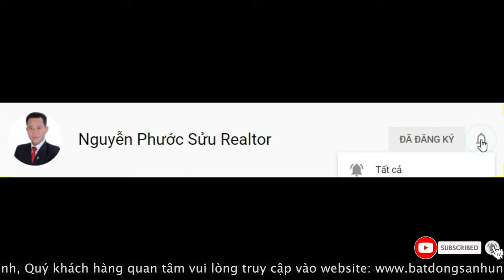Bán Biệt Thự Đơn Lập Mỹ Văn Phú Mỹ Hưng Quận 7, 20x16m Giá 102 tỷ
Bán Biệt Thự Đơn Lập Mỹ Văn Phú Mỹ Hưng Quận 7, 20x16m Giá 102 tỷ | Phước Sửu
 Bán Biệt Thự Đơn Lập B08 Nam Thông 1 đường 22, 11x18m
Quy cách xây dựng:
- Hầm + trệt + 2 lầu + áp mái.
- Diện tích xây dựng ~500m2 sàn xây dựng.
- Hướng đất: Tây Bắc - Tây Tứ Trạch.

1. Quy hoạch theo tiêu chuẩn Mỹ

✔ Xem thêm nhiều dự án đầu tư nổi bật tại đây :
Trân trọng!